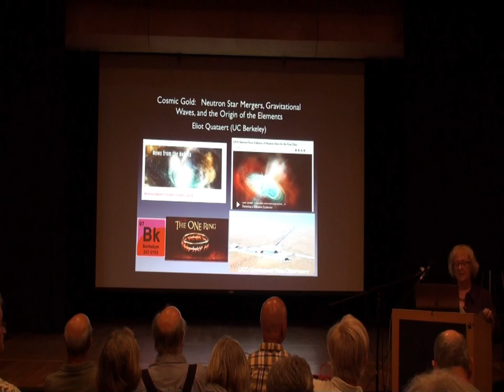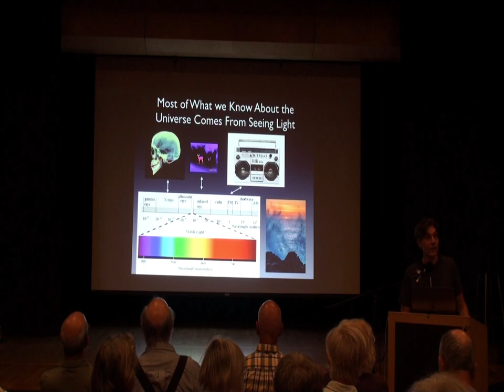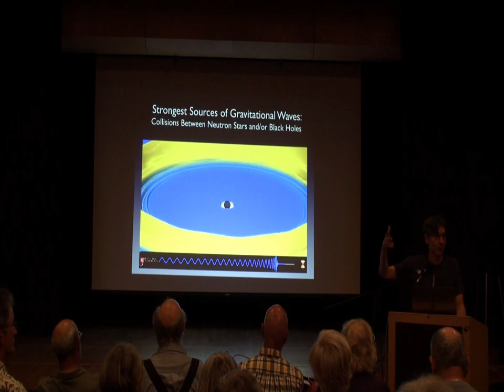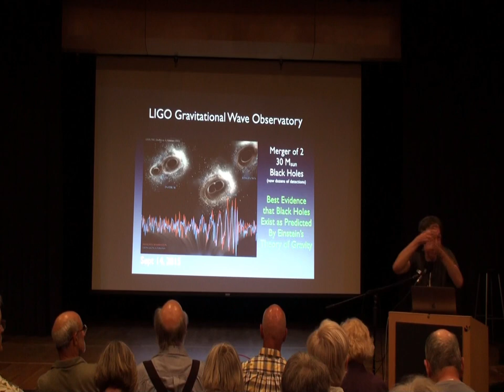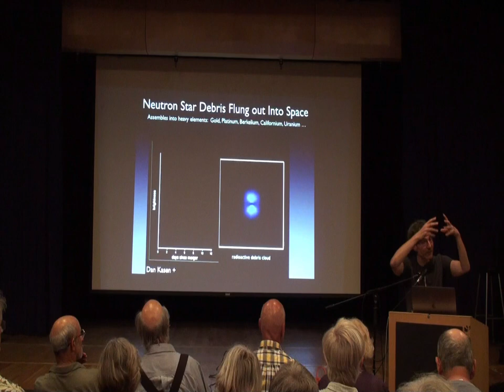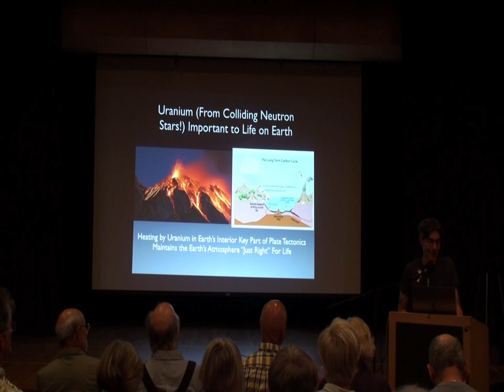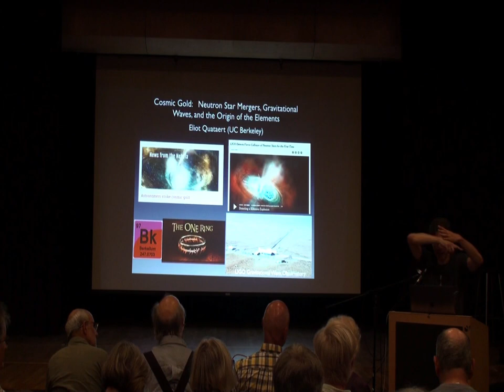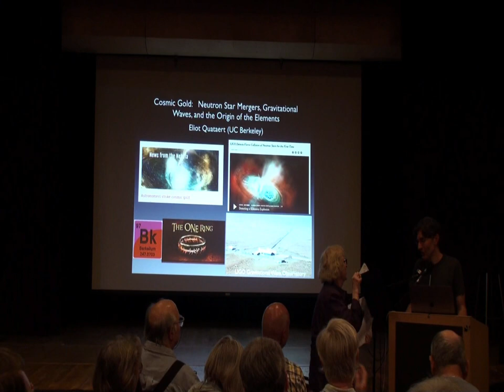August 21, 2019 - Neutron Stars and Origin of Heavy Elements, by Eliot Quataert, PhD, UC Berkeley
Scientists have recently developed a new way to “see” the universe, using the gravitational waves predicted by Einstein nearly a century ago. These waves can teach us about some of the most exotic objects known, including star “corpses” known as black holes and neutron stars. Remarkably, they have also helped solve a longstanding puzzle about where in the Universe some of the elements we know and love here on Earth are produced, including gold, platinum, uranium, and even Californium!

Brief Bio

Eliot Quataert is Professor of Astronomy and Physics at UC Berkeley and Director of the Theoretical Astrophysics Center. He received his B.S. in Physics from MIT in 1995 and his PhD in Astronomy from Harvard in 1999. He was a postdoc in the School of Natural Sciences at the Institute for Advanced Study for two years before coming to Berkeley as a faculty member in 2001.  As an astrophysics theorist, he works on a wide range of problems, and is the recipient of a number of national awards, including the Alfred P. Sloan Fellowship (2002), the Packard Fellowship in Science and Engineering (2003), the Warner Prize of the American Astronomical Society (2008), and a Simons Investigator Award. Eliot is a member of the American Academy of Arts and Sciences and is a highly regarded teacher and public lecturer.